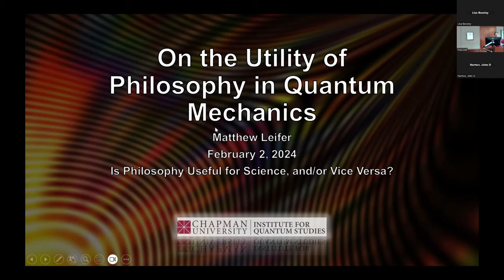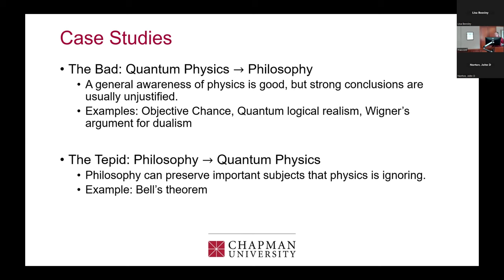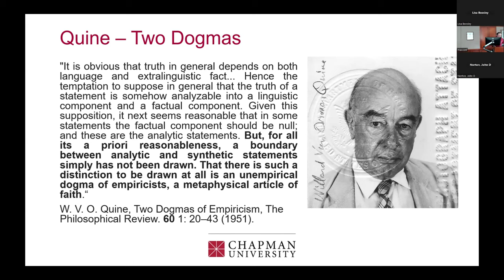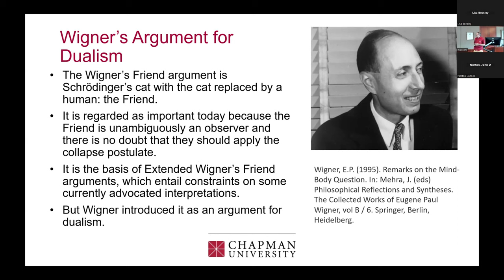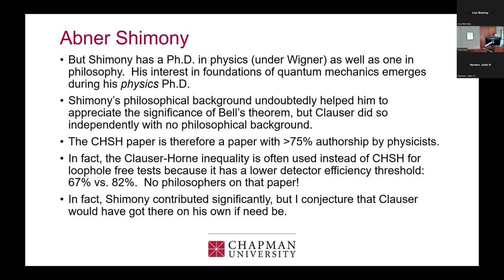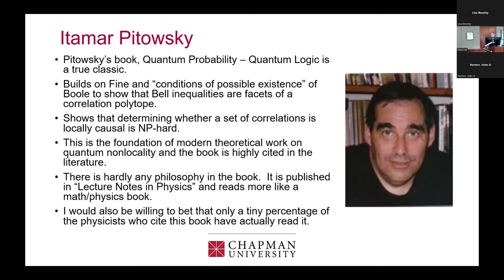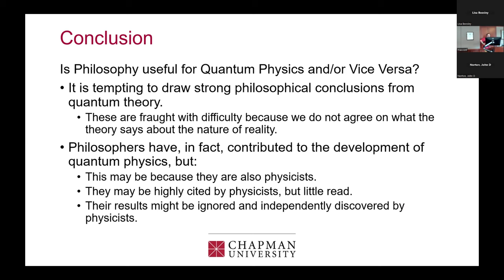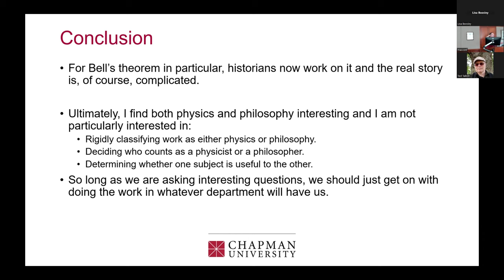Matthew Leifer (Chapman University): On the Utility of Philosophy in Quantum Mechanics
In celebration of the first year of the Doctor of Science program in Mathematics, Philosophy and Physics (MPP) at Chapman University, Schmid College of Science and Technology and the MPP program held a conference on the utility of philosophy for the sciences from January 30 - February 2, 2024. The conference was co-organized by Kennedy Chair in Philosophy Marco Panza, Presidential Fellow Thomas Pradeu, and Dean Michael Ibba. Speakers included world-renowned researchers in the fields of Mathematics, Physics, Philosophy, Social Sciences, Philosophy of Science, and Biology.